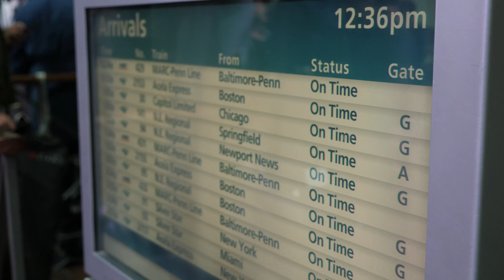Healthy Plant-Based Train Food | The Exam Room Podcast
We ask travelers at Washington's Union Station about healthy train food and talk about the prevalence of plant-based meals on Amtrak trains in a new episode of The Exam Room Podcast. PCRM.org/Podcast